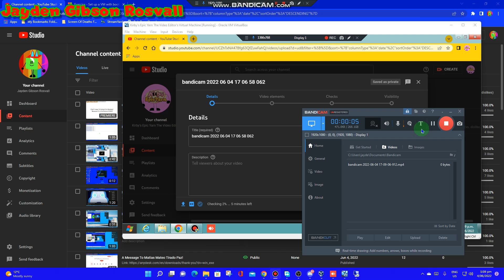Good News: KEYTVE's Virtual Machine Got Fixed!